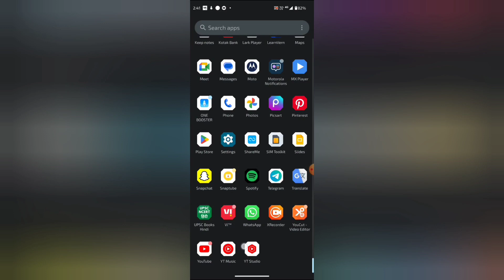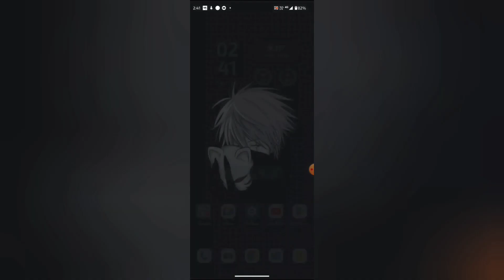How to enable pop on screen notification in YT studio, YT studio mein pop on screen notification ena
titlepaste